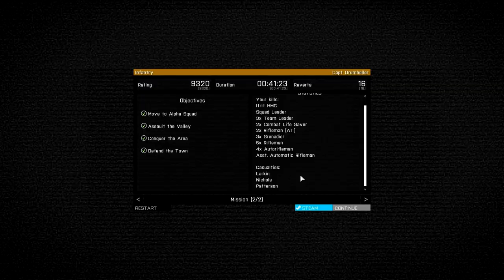Binkowski's "Infantry" - ArmA 3 SP gameplay with Voice Commands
Today I check out Binkowski's mission simply called "Infantry".

Charlin if you ever watch this, is that your voice at ~3:00?

For those curious, I'm in kind of a weird spot between ArmA 2 and 3 right now. More of a "calm before the storm" type thing. I know that everyone wants A3 co-op missions, but my ArmA unit is still in A2. Once we switch over officially(no ETA), it will be non-stop ArmA 3 co-op missions. It will be glorious.

Get the ArmA 2 profile and set your "select all" button in ArmA 3 to Spacebar.

Get ArmA 2, ArmA 3, and other BIS titles from the BIStore

Check out Jest servers(no relation!) for supreme quality server hosting(including ArmA 3)

Get the best prices on games at Greenman Gaming(Better prices than Steam much of the time)

Like my facebook page for video updates(I actually check this one often)

Interested in becoming a YouTube partner through the RPM network?

-FAQ:

A: i5 Ivy Bridge 3570k; 120 gig SSD; 1tb Standard HD(for recording); 8 gigs ram; nVidia Geforce GTX 770 (I run ArmA anywhere between 20-60 FPS, on med-high settings)

A:  Fraps for video and system audio; Audacity for personal audio.

A: I'm a 3rd person gamer. I hate first person. It's unrealistically restricting. Please don't try to "convince" me otherwise as if I am unaware of the gaming style I prefer.

A: If it's Wasteland or DayZ, it's real people. If it's an ArmA Mission it's AI unless I very specifically state otherwise. The 15th doesn't PvP.

Q: What ArmA mods do you use?
A: For ArmA 2 - ACE/ACRE are the core. Others include: DFS 3rd Person, Instantviewdistance, SMK Animations Lite, ST_Collision and ST_Evasive, and Blastcore WarFX. For sound: Vanilla mixed with JSRS.

For ArmA 3 - Will change often as mods are released.

Q: Can I join your unit?
A: 15th MEU Realism Unit The 15th is always recruiting(Must be 17 or older)

Q: When will the 15th switch over to ArmA 3?
A: When it has all modern USMC assets modded in. Hopefully "soon"™.